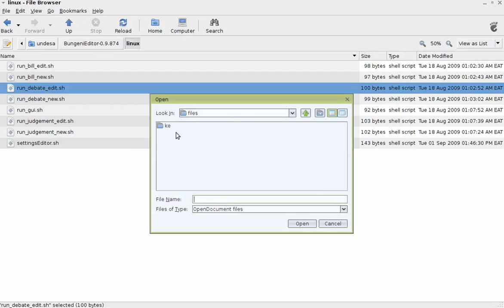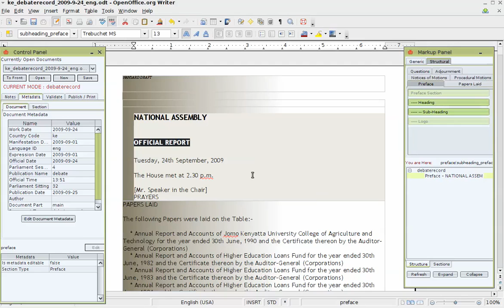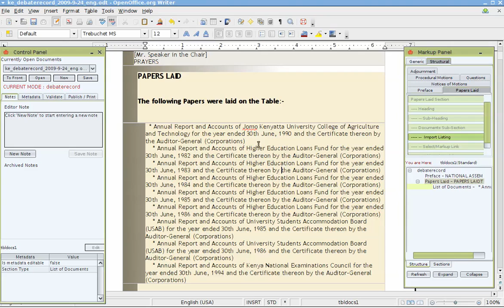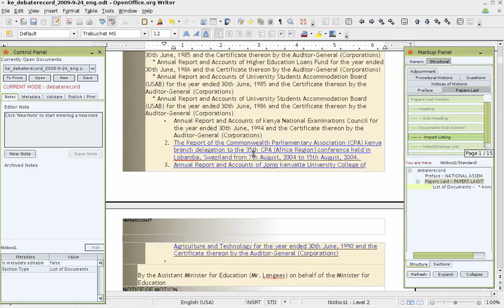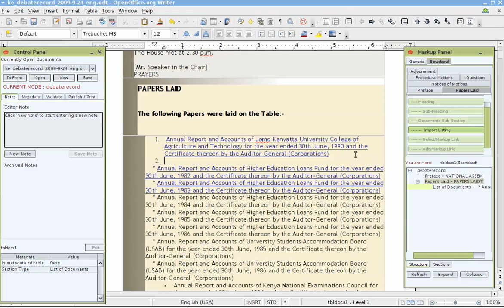Introduction to Markup using Bungeni Editor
How to markup using Bungeni Editor